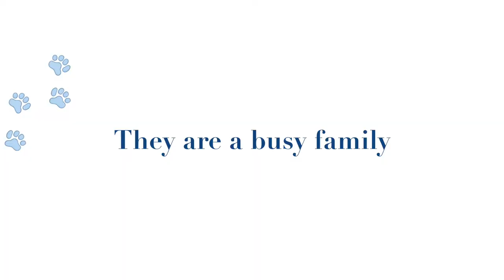San Bernardino Channel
Where passion streams a life path...